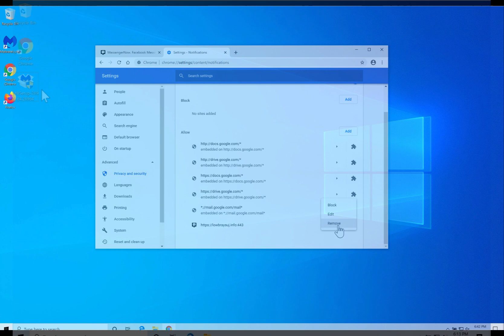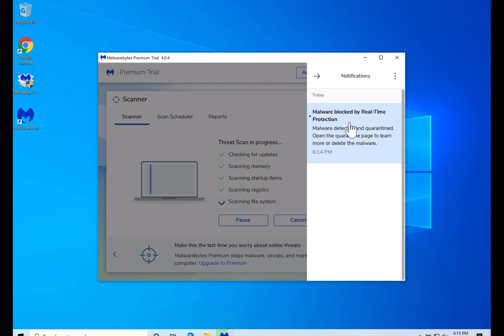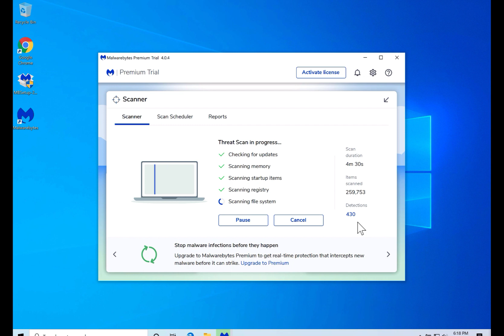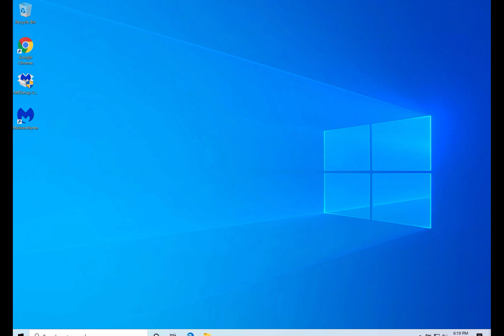Remove Lowbraysuj.info (removal video)